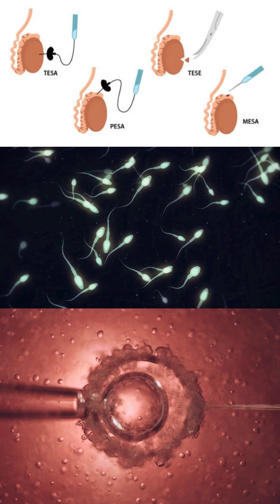Fatherhood Possible With Klinefelter’s | Male Fertility Treatment Options | ZIVA Fertility English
Dr. C Suvarchalaa (Scientific Director, Masters in Clinical Embryology (Australia & UK, PhD (Genetics)) - Topic: " Fatherhood Possible With Klinefelter’s  " - ZIVA Fertility -    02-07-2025

Welcome to Ziva Fertility English! 🌿👶

At Ziva Fertility English, we provide expert guidance on fertility, pregnancy, reproductive health, and overall well-being. Our mission is to empower couples with trusted medical advice, natural remedies, and lifestyle tips to improve fertility and achieve healthy parenthood.

🔹 About Dr. C. Suvarchala
Dr. C. Suvarchala is a renowned fertility specialist and Scientific Director at Ziva Fertility with extensive experience in IVF, IUI, PCOS, male & female fertility treatments, and reproductive health. She is dedicated to providing evidence-based solutions to help couples on their journey to parenthood.

🔹 Why Choose Ziva Fertility?
⭐ 24+ Years of Experience
⭐ Around 90% Success Rate
⭐ 10,200 ICSI Cycles Completed
⭐ 2,200 IVF Cycles Completed
⭐ 3+ Centers Across Hyderabad

📍 Our Branches:
✅ Manikonda
✅ Sanathnagar

🔹 What You’ll Find on Our Channel:
✅ Fertility-Boosting Tips & Diet Plans
✅ Pregnancy Care & Health Advice
✅ Male & Female Reproductive Health
✅ IVF, IUI & Natural Conception Guidance
✅ Expert Insights from Dr. C. Suvarchala